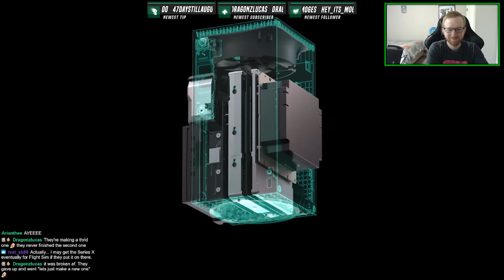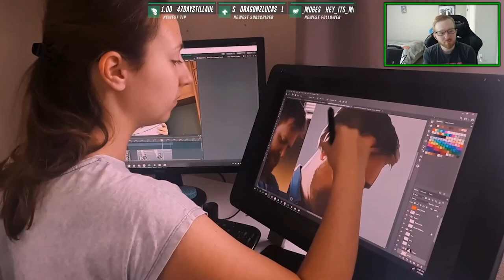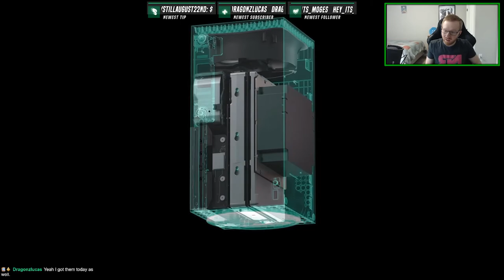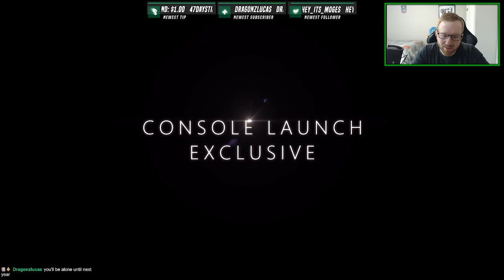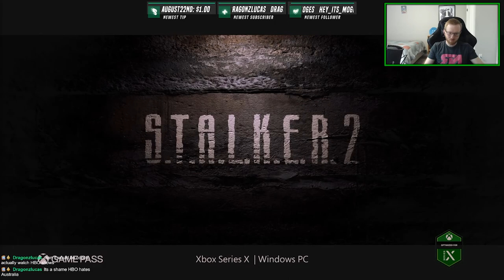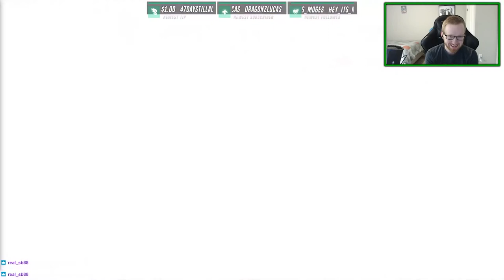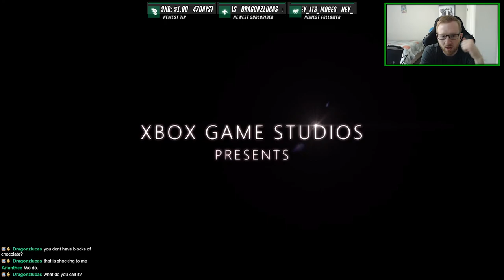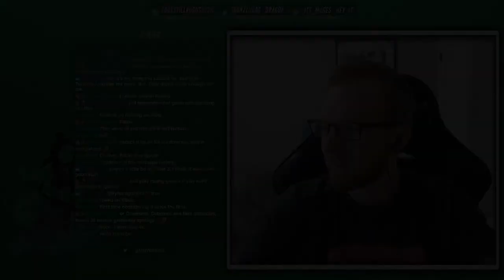HALO INFINITE GAMEPLAY! Xbox Games Showcase Live Reactions!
Xbox came out swinging with a ton of NEW games! I watched the show live on my stream and these are my reactions.

SuperKILRBuny
DragonzLucas
Zach Lemay